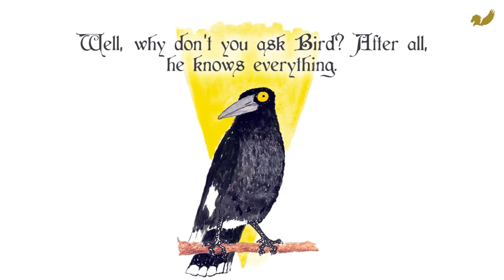Book Teaser Trailer: Bird, by Malcolm Gerloch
Available in paperback from the 28th November 2019

Publisher: Pegasus Elliot Mackenzie Publishers (28th November 2019)
Format: Paperback (39pages)
Language: English
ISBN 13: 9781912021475